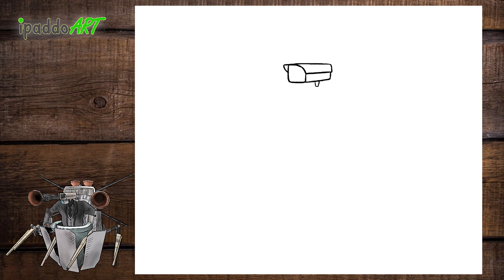Drawing Camera Man in the Toilet | Skibidi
Today we drawing Cameraman from episode 63 Skibidi. Enjjoy and like if you like it!;P